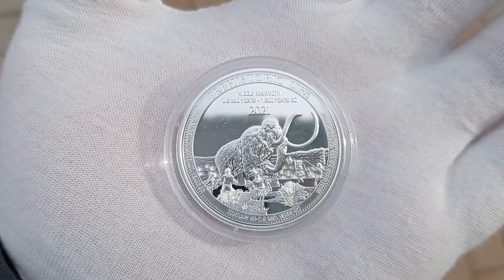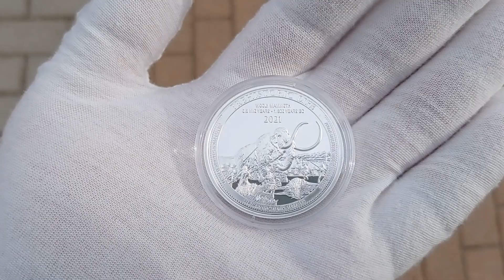20 ФРАНКОВ 2021 КОНГО ✔ ШЕРСТИСТЫЙ МАМОНТ 🌹 ДОИСТОРИЧЕСКАЯ ЖИЗНЬ PREHISTORIC LIFE НОВИНКА 2021 ✔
20 ФРАНКОВ 2021 КОНГО ✔ ШЕРСТИСТЫЙ МАМОНТ 🌹 ДОИСТОРИЧЕСКАЯ ЖИЗНЬ PREHISTORIC LIFE НОВИНКА 2021 ✔

Четвёртый выпуск серебряных монет из серии «Доисторическая жизнь» (Prehistoric Life) посвящен шерстистому мамонту. Памятные монеты выпущены при поддержке правительства Демократической Республики Конго.

Страна: КОНГО
Материал: серебро / 999 пробы
Номинал – 20 франков
Вес: 1 унция или 31.1 гр
Год выпуска: 2021
ТИРАЖ - 10 000 штук
МОНЕТА Шерстистый мамонт
СЕРИЯ - ДОИСТОРИЧЕСКАЯ ЖИЗНЬ

КОМПЛЕКТ ИЗ 4 МОНЕТ ПЕРВОМУ КТО НАПИШЕТ И ЗАХОЧЕТ КУПИТЬ 14000 рублей. Цена с почтой.

Музыка Purrple Cat с разрешения и одобрения группы.
Music Purple Cat - лучшая релакс музыка 2021 года.

20 франков 2021 конго Шерстистый мамонт серебро унция

Шерстистый мамонт, унция серебра, доисторическая жизнь,серебро, унцовая монета,новинка 2021,20 франков конго 2021,Монета Шерстистый мамонт,цена серебра,Prehistoric Life,мамонт конго,инвестиционные монеты,инвестиционная монета,нумизматика,монеты мира, серебряные монеты